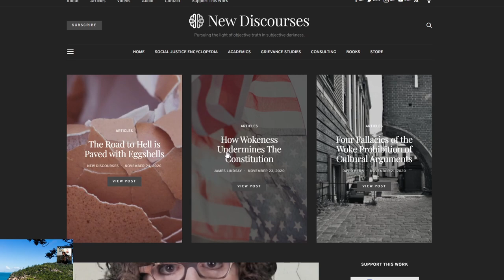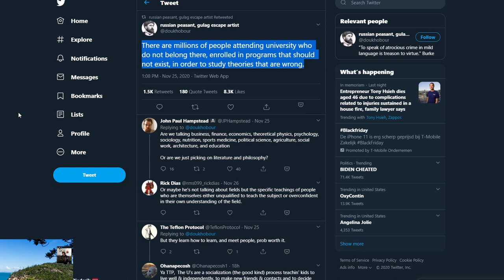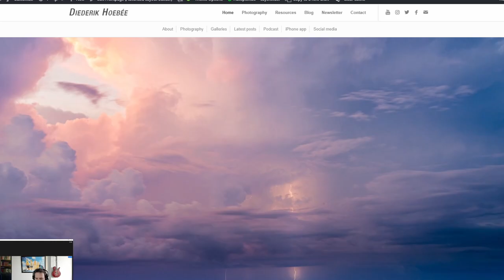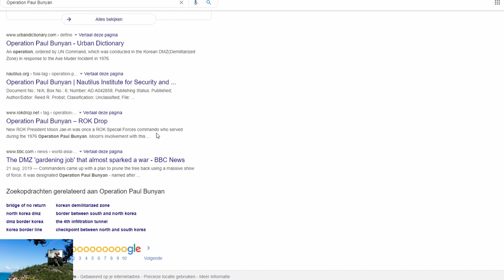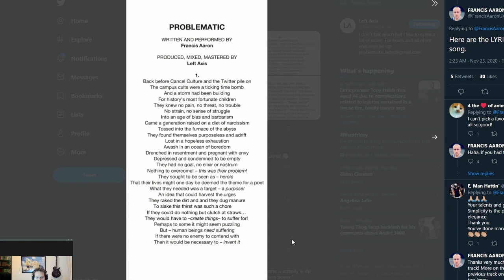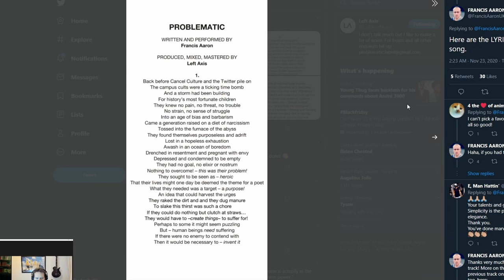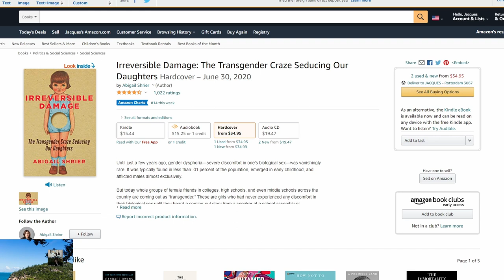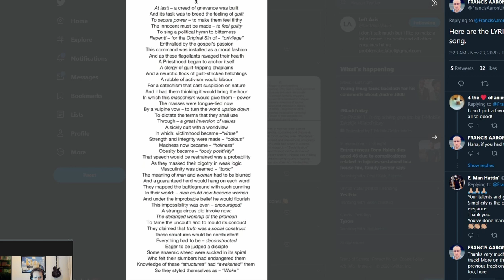The Polarizer Podcast #34 - Francis Aaron - Rapping against the woke (part 1)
ℹABOUT THIS EPISODE

📃CONTENTS
00:00:00 - Grievance studies & the Woozle effect
00:17:08 - "Problematic" Structuralism, Post-structuralism
00:34:12 - Nietszche, nihilism
00:52:22 - Visiting the North Korean border
01:12:15 - Hitchhiking through Russia, visiting gulags
01:26:16 - Traveling through the USA
01:31:00 - Essay-rap, Michel Foucault, problematization of everything
01:54:00 - Safe spaces, mental illness, lived experiences
02:17:27 - Intersectionality, critical race theory

Francis Aaron is a rapper and writer with an ability to court controversy and intelligent debate. He was born in Blackpool. His mother died when he was young and he lived a nomadic youth in state care. The stories of struggle he found in rap music resonated with him, and over the years he began honing his technique as a lyricist.

He lived in Moscow and St. Petersburg and later hitchhiked across Russia, visiting gulags and wooden fortress towns along the way. He spent time in Europe and the United States, before returning to the UK and becoming a notorious name on the underground rap battle scene. He has been a bartender, a Mathematics tutor, a recording engineer, an English teacher, and has worked to support children in care.

He is currently writing a book about Nietzsche’s influence on 20th century figures. Alongside music producer Left Axis, he has been releasing controversial songs about “the culture war.”

🎙GEAR USED IN THIS PODCAST
Microphone shock-mount
Microphone windscreen
Microphone arm
Headphones earpads
Audio interface/mixing board
Control-panel/scene switcher
Desktop speakers